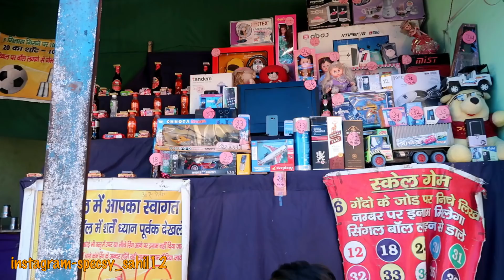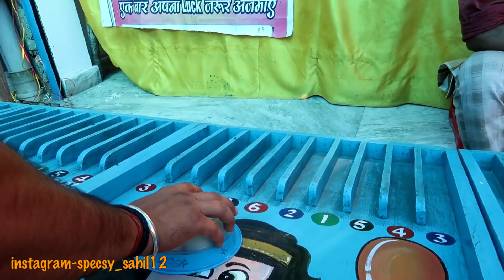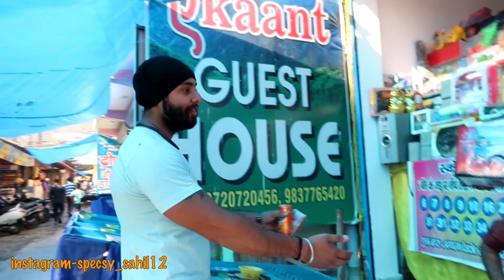I PLAYED THE CHEAPEST GAME & WON EXCITING GIFTS-AUDI || RC CARS,HELICOPTERS,MOBILES,TELEVISION🔥😍